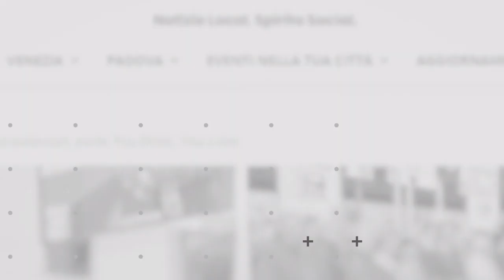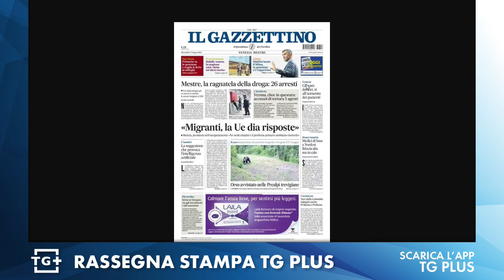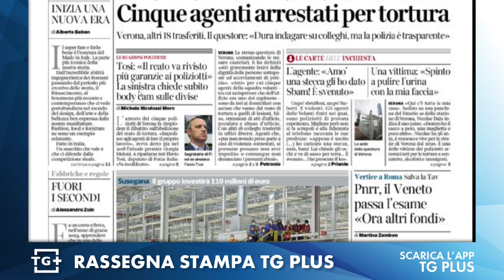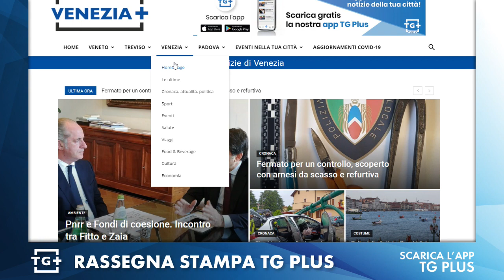Rassegna stampa dai giornali di Venezia 7 giugno 2023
Le principali news della Provincia di Venezia dalle prime pagine di: “La Nuova di Venezia e Mestre”, “Il Gazzettino”, “Il Corriere del Veneto” e Notizie Plus